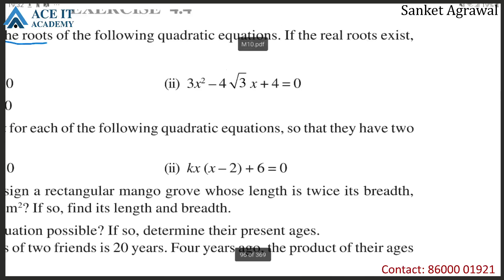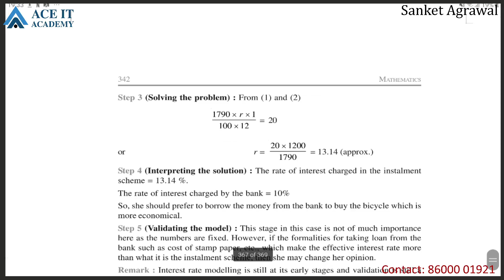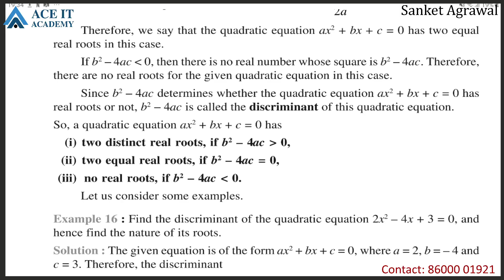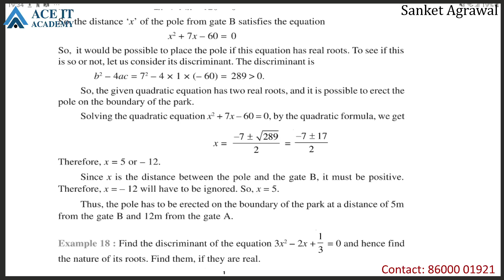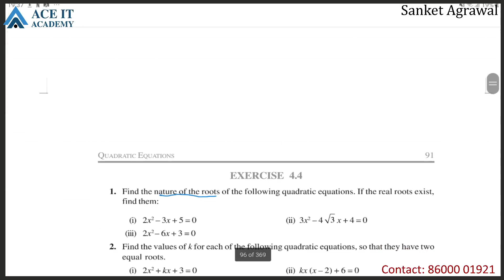AIA 10th Quadratic Equations Lect 4 (5/8)